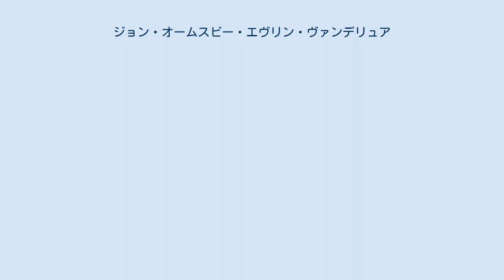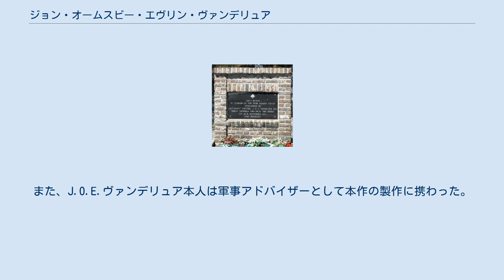ジョン・オームスビー・エヴリン・ヴァンデリュア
ジョン・オームスビー・エヴリン・”ジョー”・ヴァンデリュア(英語: John Ormsby Evelyn 'JOE' Vandeleur、1903年11月14日 - 1988年8月4日)は、イギリスの軍人。
最終階級は陸軍中佐。
 ヴァンデリュアの家系は、代々アイルランドクレア県キルラッシュで生活していた。
彼自身は1903年11月14日にイギリス領インド帝国ノーシェラ(現：パキスタン)で生まれている。
 1924年、少尉としてアイルランド近衛連隊に入隊。
以降第二次世界大戦勃発まで英埃領スーダンやエジプト王国などで勤務した。
 第二次世界大戦では、1944年のマーケット・ガーデン作戦に於いてアイルランド近衛連隊第3大隊指揮官として参戦し、第30軍団を率いていた。
また、彼のまた従兄弟に当たるジャイルズ・ヴァンデリュア中佐もアイルランド近衛連隊第2機甲大隊の指揮官として参戦している。
 ヴァンデリュアは他にも、第129歩兵旅団や第32歩兵旅団の指揮官を務めた。
1951年退役。
 1977年公開の映画・遠すぎた橋では、マイケル・ケインがJ.O.E.ヴァンデリュアを、マイケル・バーンがジャイルズ・ヴァンデリュアを演じている。
また、J.O.E.ヴァンデリュア本人は軍事アドバイザーとして本作の製作に携わった。
 戦後は専らバークシャーのメイデンヘッドで過ごし、1988年8月4日にそこで死去した。
 遺体はブルックウッド墓地に葬られ、墓標にはJ.O.E. V 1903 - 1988 Once an Irish Guardsmanと刻まれている。
 ^ a b c d e f g Army Record ^ Army Record ^ All Movie